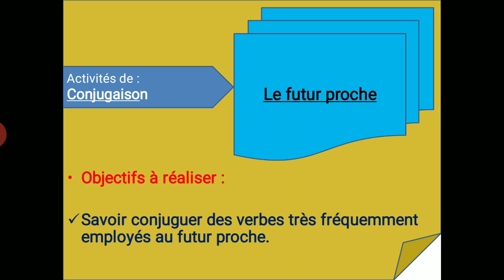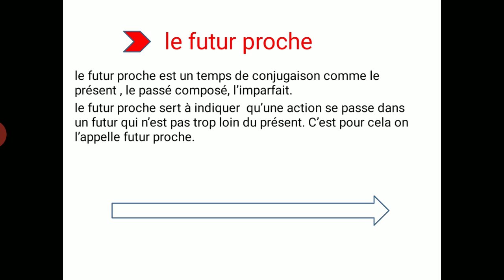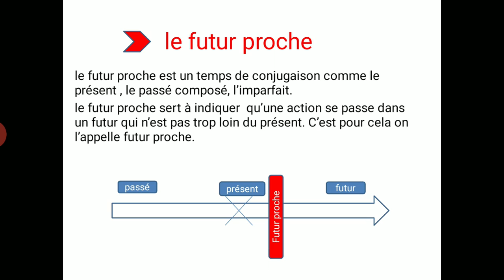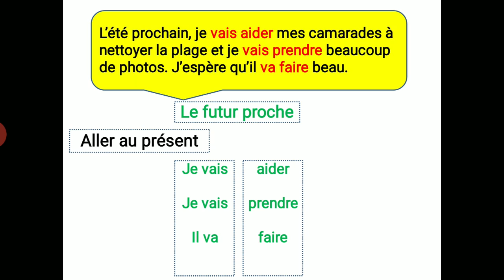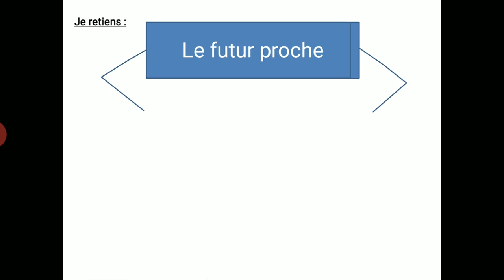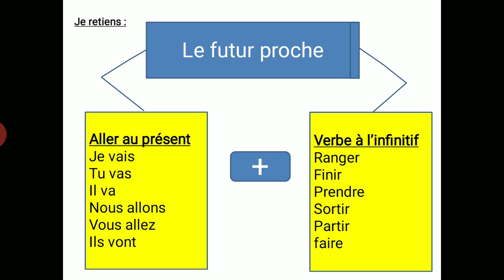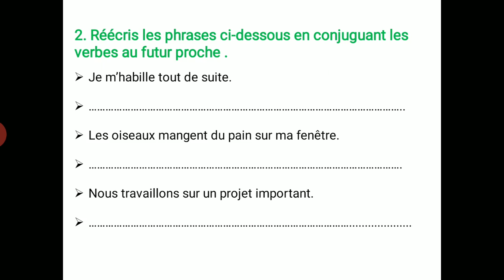Le futur proche (P: Dahbia Boti)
Leçon de conjugaison destinée aux élèves de 4 A.E.P